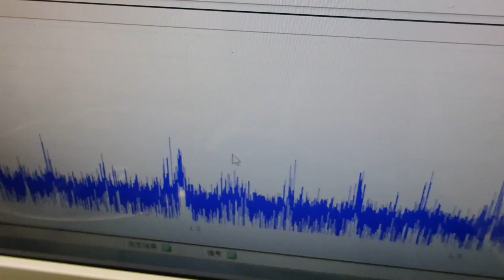超音波と表面弾性波（オリジナル超音波システムの開発技術） ultrasonic-labo